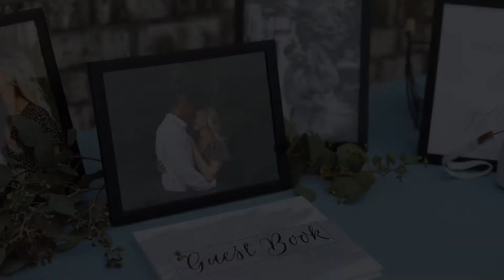Chris and Lorin's Highlight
Venue: The Island House on Johns Island, SC